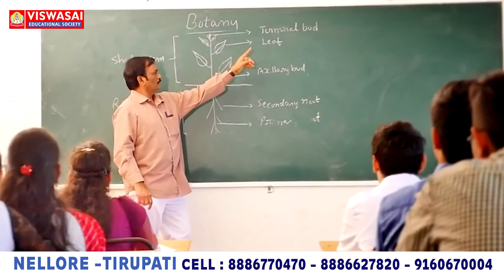వైభ‌వంగా స్వామివారికి ప‌ల్ల‌కిసేవ‌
- క‌ప్ప‌ల‌దొరువులోని శ్రీ కళ్యాణ వెంకటేశ్వర స్వామి ఆల‌యంలో ప్ర‌త్యేక పూజ‌లు